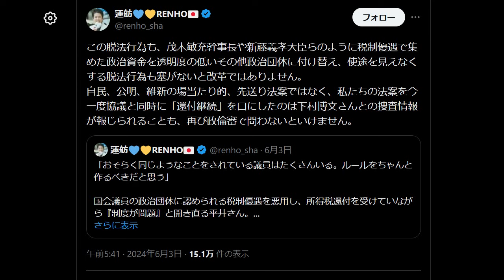立憲民主党・蓮舫「脱法行為」でブーメラン 記者団から逃亡 吉田統彦